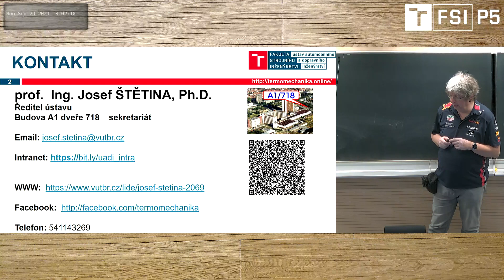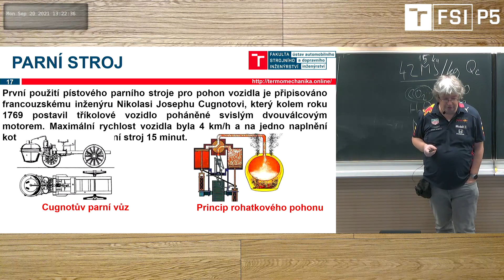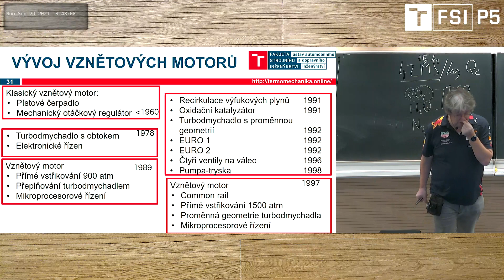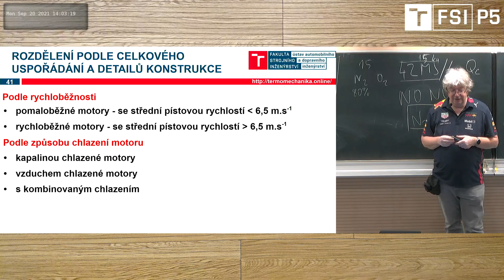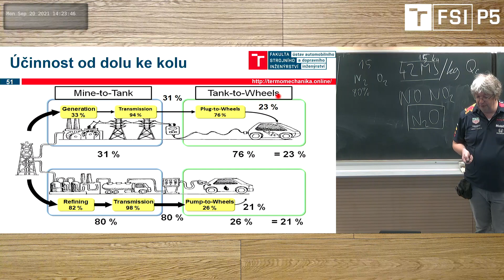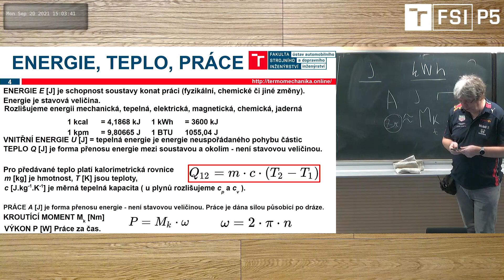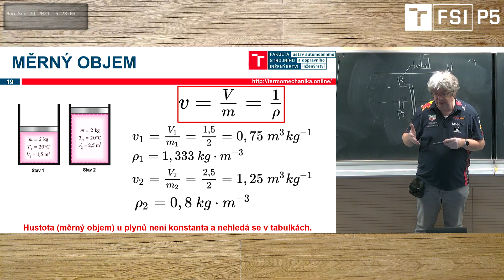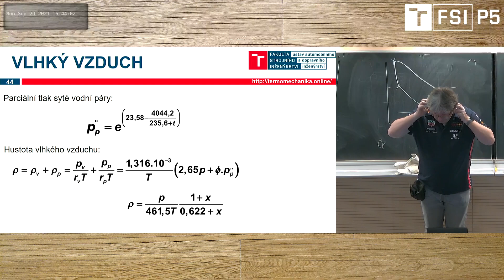Teorie spalovacích motorů QTS 2021/22 Z 1. přednáška